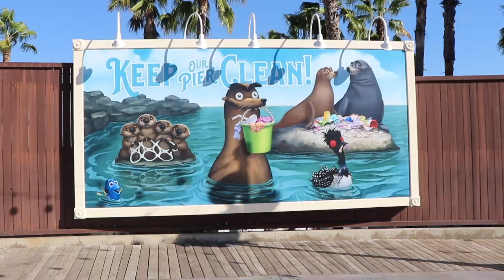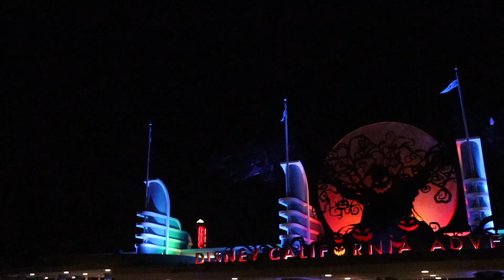disneyland with sarah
sarah & i made a video at disneyland and it's pretty cute.